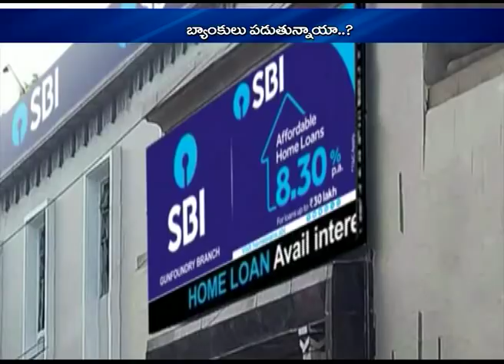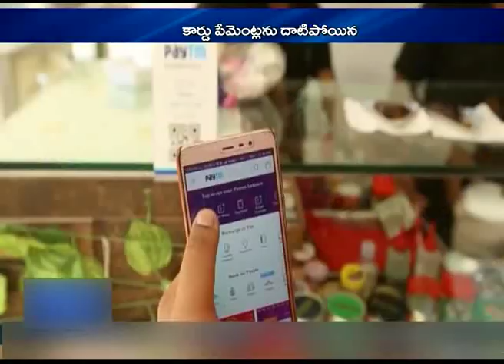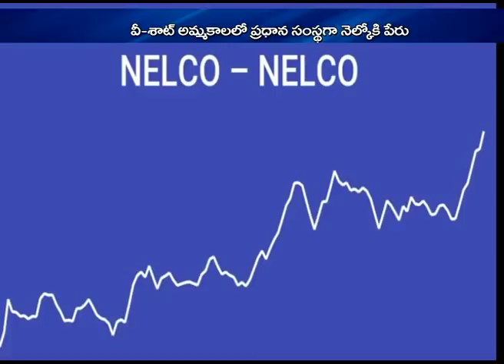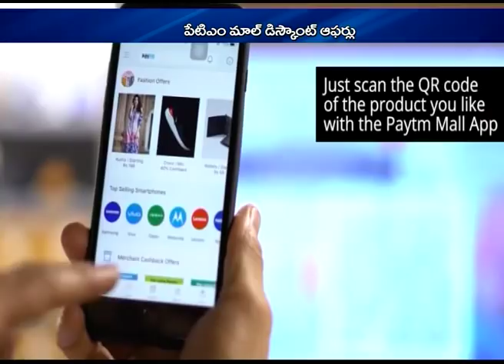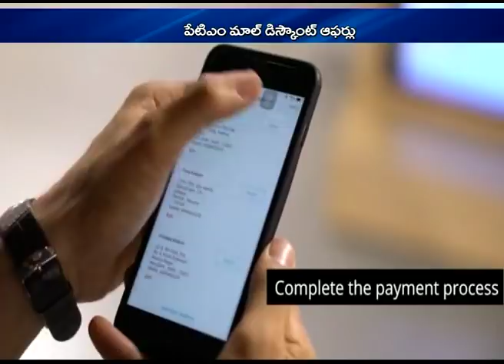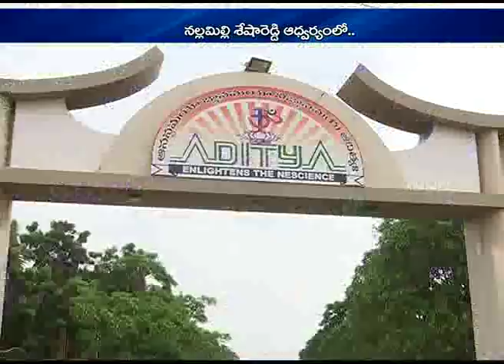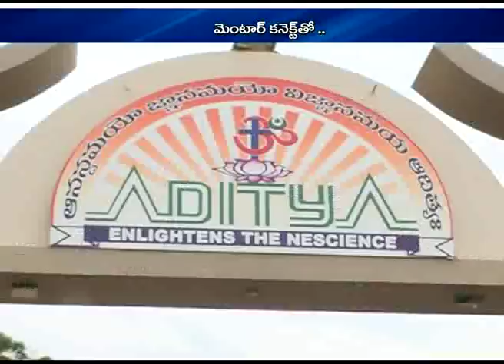TV5 BUSINESS WEEKEND 11th August 2018